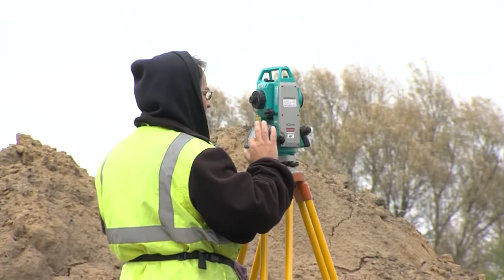Zpravodajství 29. 5. 2015